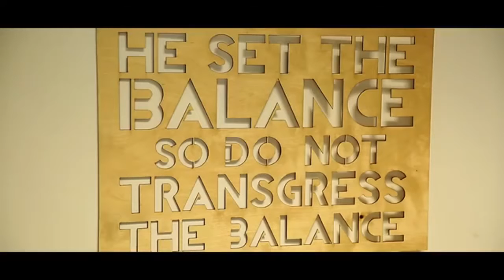Why Do Muslims Care About Climate Change?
Author: Turab Shah
Country: UK
Category: Short Film